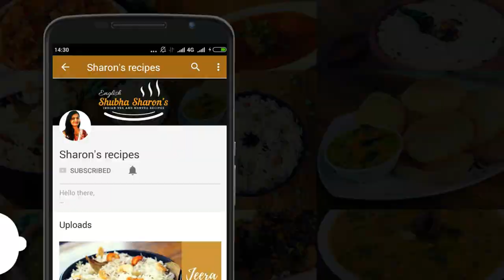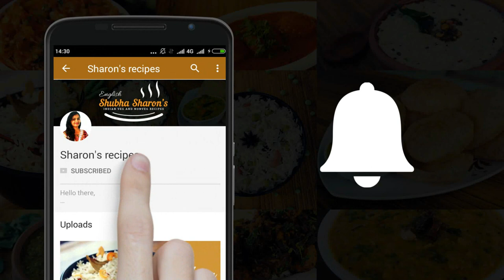Jowar roti recipe | jowar bhakri recipe | jowar ki roti | ज्वार की रोटी | Sorghum Flour Flatbread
Learn How to make Jowar Roti in just few easy steps.
This video explains how to make the famous Uttara Karnataka Jowar roti recipe, basically a unleavened Indian flat bread prepared from jowar flour or sorghum flour.

It is very healthy food and served with stuffed brinjal and few other choices of curries.